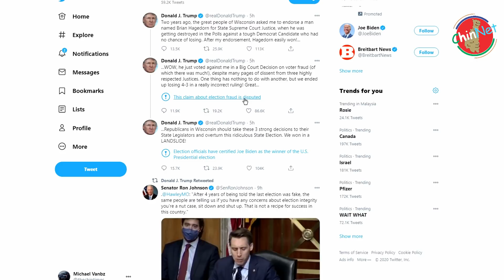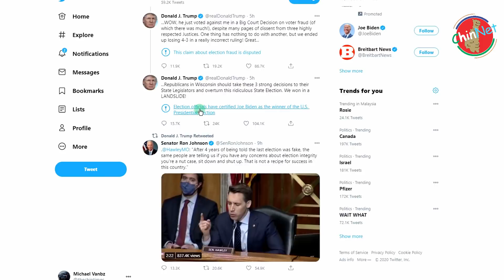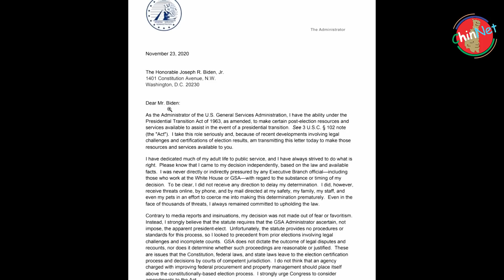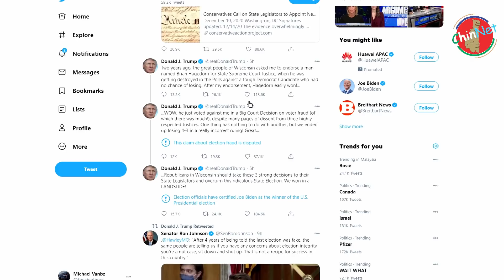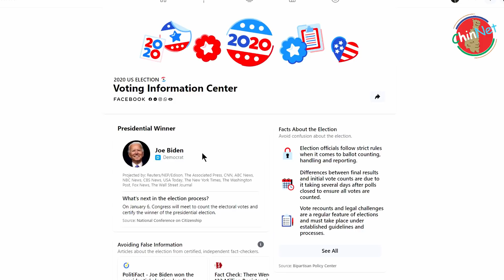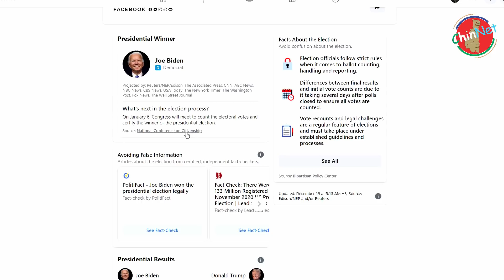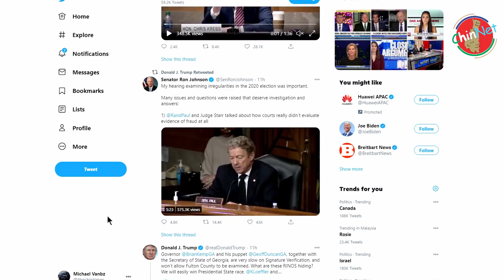America Hrilawknak Thuthar: Joe Biden A Tling Tiin Thuphan An Phuang Darh Lala